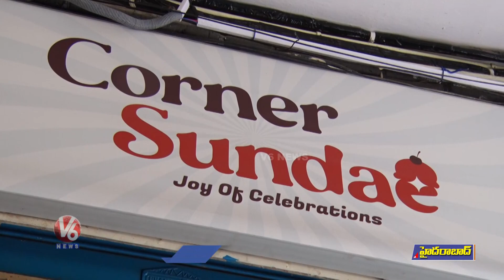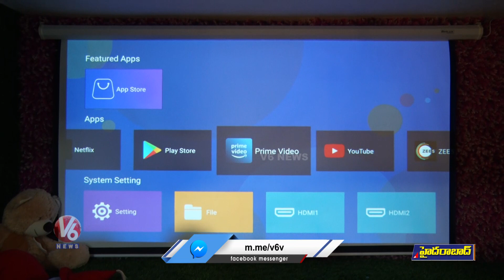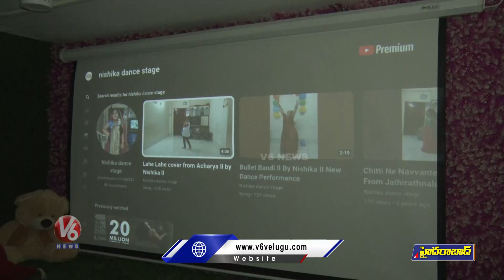Corner Sundae Cafe With Private Theatre For Rent | Ameerpet, Hyderabad | V6 News